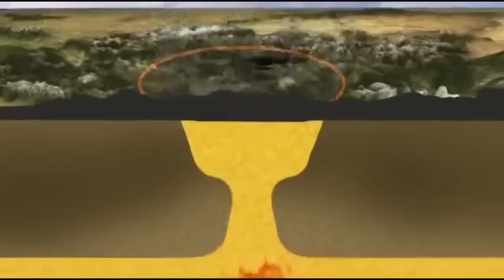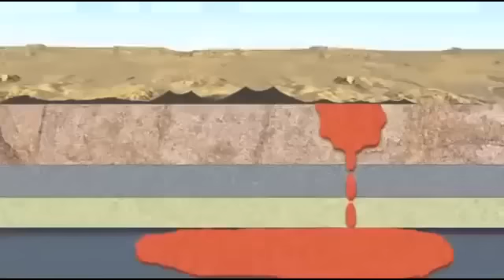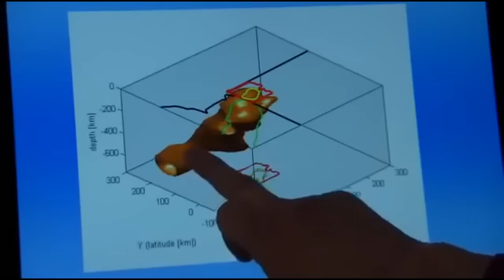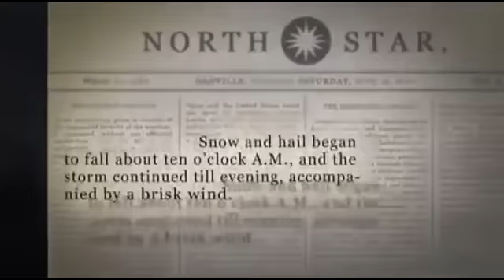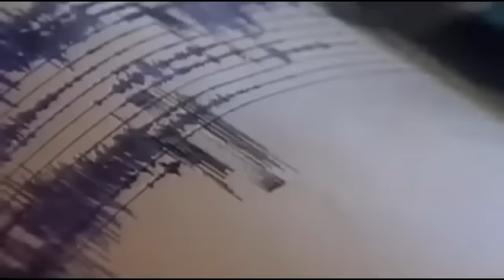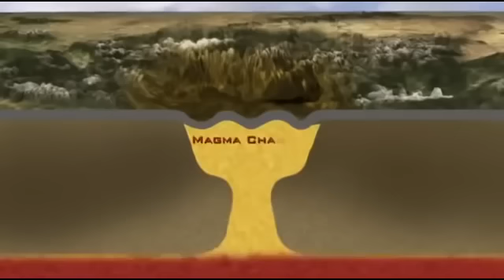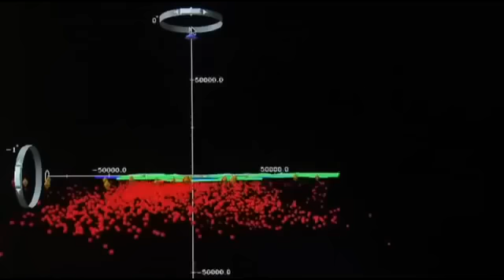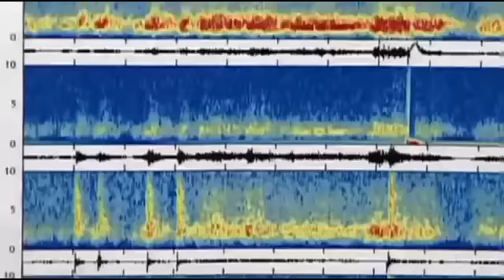Yellowstone Supervolcano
Yellowstone National Park, supervolcano Wyoming, USA, past events and the physical geography explained. Including caldera, Mt Pinatubo, tectonic plates, hotspots and the consequences of a supervolcano erupting.

The Yellowstone Caldera is the volcanic caldera and supervolcano located in Yellowstone National Park in the United States, sometimes referred to as the Yellowstone Supervolcano. The caldera is located in the northwest corner of Wyoming, in which the vast majority of the park is contained. The major features of the caldera measure about 34 by 45 miles (55 by 72 km). The caldera formed during the last of three supereruptions over the past 2.1 million years. First came the Huckleberry Ridge eruption 2.1 million years ago, which created the Island Park Caldera and the Huckleberry Ridge Tuff. Next came the Mesa Falls eruption 1.3 million years ago, which created the Henry's Fork Caldera and the Mesa Falls Tuff. Finally came the Lava Creek eruption 640,000 years ago, which created the Yellowstone Caldera and the Lava Creek Tuff.

The last full-scale eruption of the Yellowstone Supervolcano, the Lava Creek eruption which happened nearly 640,000 years ago, ejected approximately 240 cubic miles (1,000 km3) of rock, dust and volcanic ash into the sky.

Geologists are closely monitoring the rise and fall of the Yellowstone Plateau, which measures on average 0.6 inches (1.5 cm) yearly, as an indication of changes in magma chamber pressure.

The upward movement of the Yellowstone caldera floor between 2004 and 2008 — almost 3 inches (7.6 cm) each year — was more than three times greater than ever observed since such measurements began in 1923. From mid-summer 2004 through mid-summer 2008, the land surface within the caldera moved upward as much as 8 inches (20 cm) at the White Lake GPS station. By the end of 2009, the uplift had slowed significantly and appeared to have stopped. In January 2010, the USGS stated that "uplift of the Yellowstone Caldera has slowed significantly" and that uplift continues but at a slower pace. The U.S. Geological Survey, University of Utah and National Park Service scientists with the Yellowstone Volcano Observatory maintain that they "see no evidence that another such cataclysmic eruption will occur at Yellowstone in the foreseeable future. Recurrence intervals of these events are neither regular nor predictable." This conclusion was reiterated in December 2013 in the aftermath of the publication of a study by University of Utah scientists finding that the "size of the magma body beneath Yellowstone is significantly larger than had been thought." The Yellowstone Volcano Observatory issued a statement on its website stating,

" Although fascinating, the new findings do not imply increased geologic hazards at Yellowstone, and certainly do not increase the chances of a 'supereruption' in the near future. Contrary to some media reports, Yellowstone is not 'overdue' for a supereruption. "

Other media reports were more hyperbolic in their coverage.

A study published in GSA Today identified three fault zones that future eruptions are most likely to be centered on. Two of those areas are associated with lava flows aged 174,000--70,000 years, and the third area is a focus of present-day seismicity.